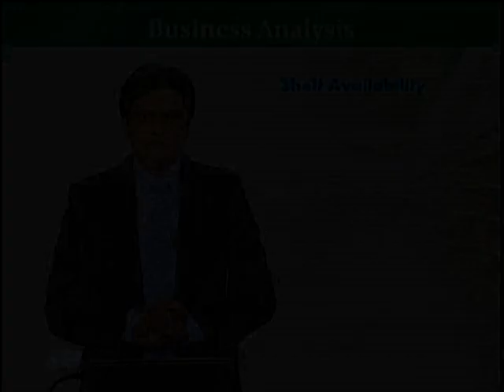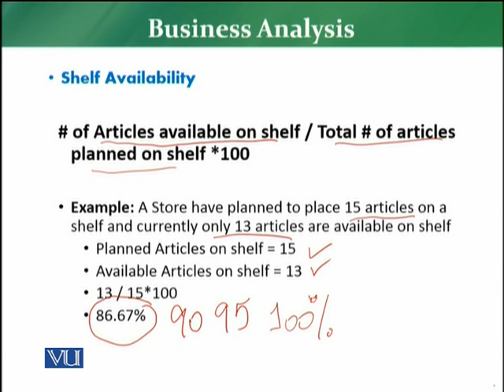MKT726_Topic093 | Retail Management